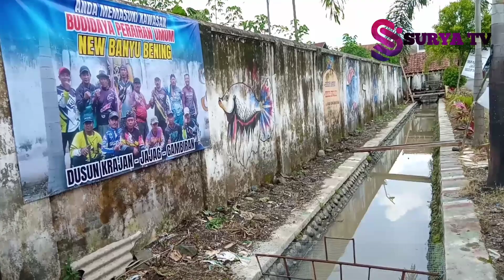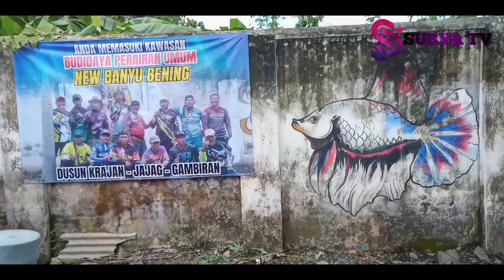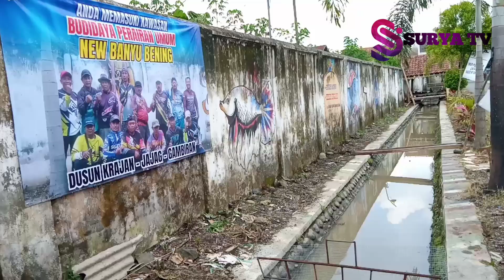TEBAR 15.000.- BIBIT IKAN NILA DI SALURAN IRIGASI NEW BANYU BENING JAJAG